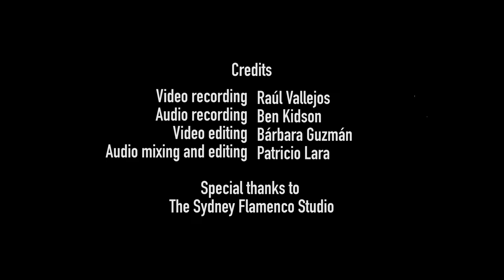Pato Lara - Canto - Raices ( feat. Magdalena Mira & Ben Kidson )